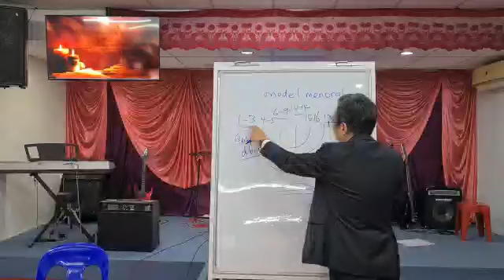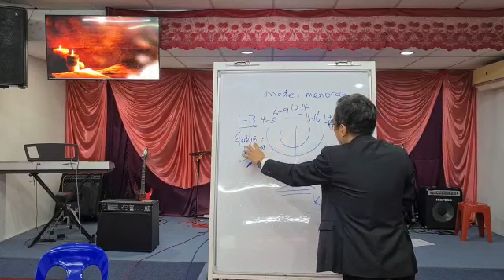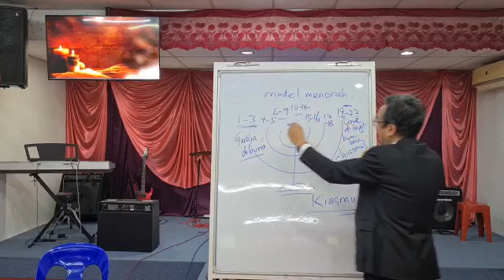Model Menorah (Part 4) Gereja di Bumi dan Umat Tuhan di syurga (Wahyu 1-3 vs Wahyu 19-22)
Dua kuasa di syurga (Yang duduk di atas Takhta dan Domba Allah) Bab 4-5 Kitab Wahyu bertentangan Bab 17-18 (Wanita yang duduk di atas binatang dan si binatang itu)